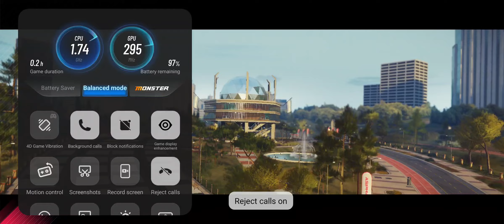Asphalt 9 [Touchdrive] MCMURTRY SPEIRLING: TRIAL + UNLEASHED